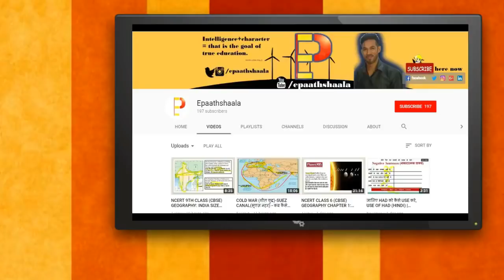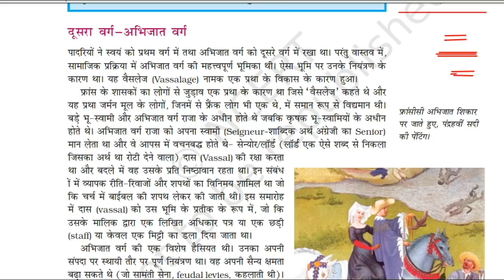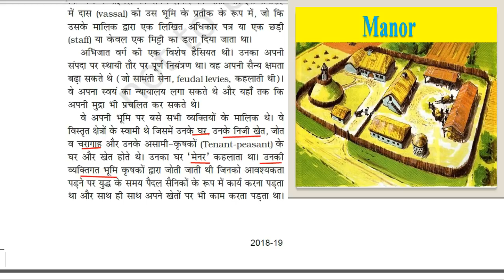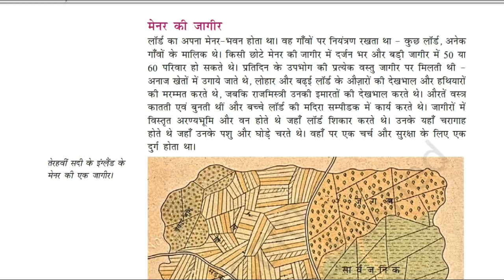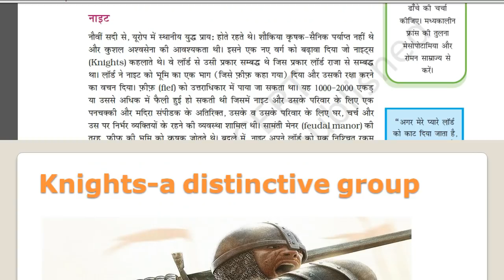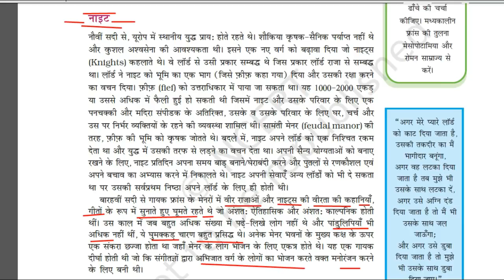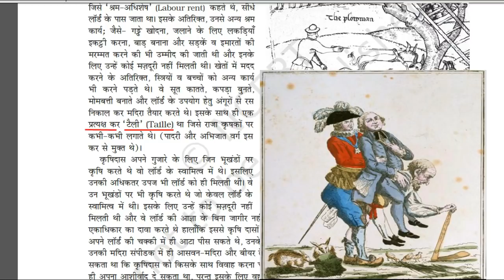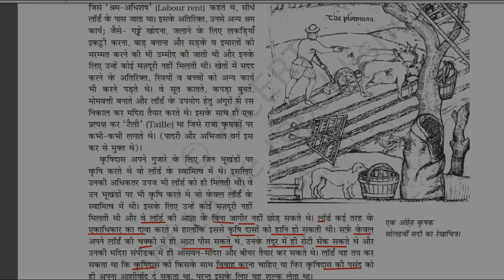Class 11 History Chapter 6 | The Three Orders | NCERT Part 2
Namaskaar Dosto, is video mein aapse Class 11 History Chapter 6 -  The Three Orders  ke baare mein baat karunga. Mujhe umeed hai ki yeh video aapko pasand aayegi! 🚀✨

📚 UPDATED VERSION OF CLASS-11 HISTORY
👉 Click the link and watch the complete video series:

At cbsejanta.com, we provide free CBSE & NCERT-aligned courses to help you ace your Class 11 exams! Get detailed explanations, study notes, practice papers, and more. Visit cbsejanta.com for exclusive resources! 🎓📖

Best Wishes,
Vijay Kumar

📝 CBSE New Pattern Sample Papers:
▶ Political Science

🌍 Chapter 6 -  The Three Orders
Some Important Questions Covered in the Video:

Q.1.Which sources enable us to understand the history of early humans?
Q.2. What were the major developments before the Meiji restoration that made it possible for Japan to modernise rapidly?
Q.3.Describe two features of early feudal society in France.
Q.4. How did the discovery of South America lead to the development of European Colonialism?
Q.5. Why do we say that it was natural fertility and high level of food production that were the causes of early urbanisation?
Q.6. What was the policy of education in Roman Empire?
Q.7.Explain the methods adopted by the Europeans to displace the Natives.How did the Europeans justify the displacement of the Natives?
Q.8. What were the relative advantages of canals and Railway Transportation?
Q.9. What is meant by Abbasid Revolution?
Q.10. Write a description about the origin of human beings

🔥 Explore Other Important Links:
✔️ Class  9-10 Notes:
✔️ Class  9-10MCQ